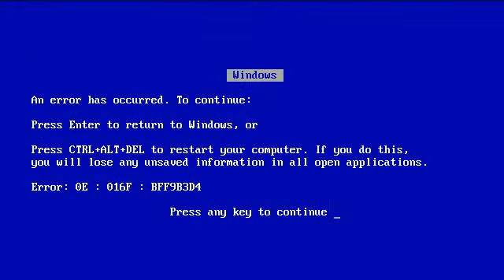Internet Avenger Ep 1 OPERA WINFREY - w Waddle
This is game called internet avenger where your internet and kill all other browsers. Especially OPERA because it's annoying as hell. Just watch the video to find out